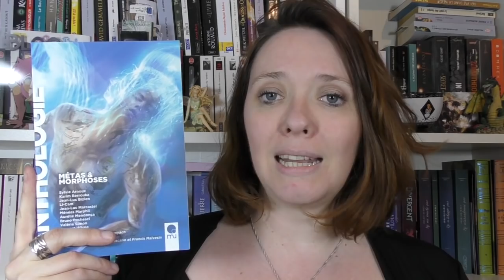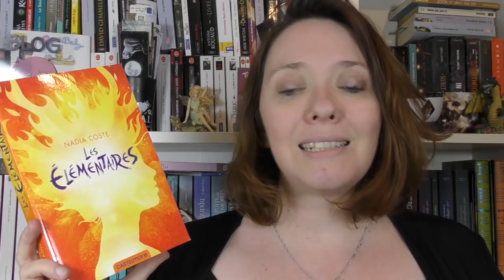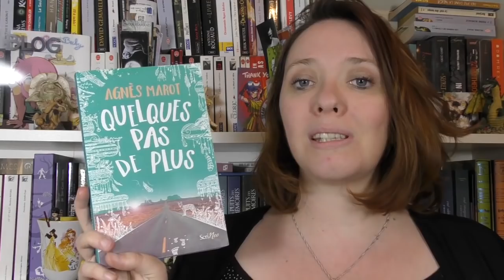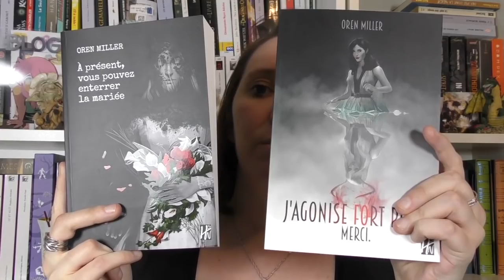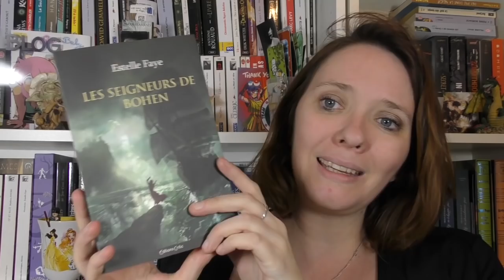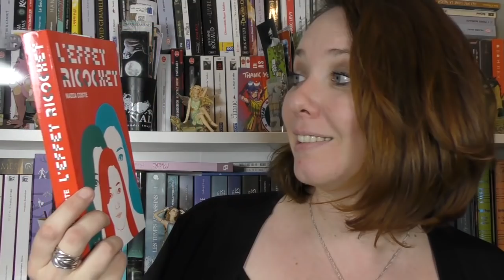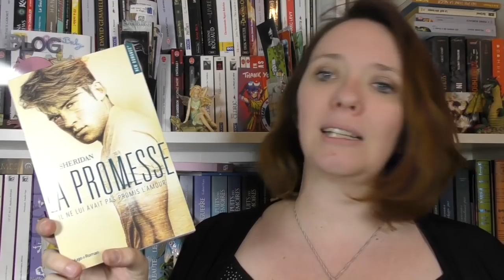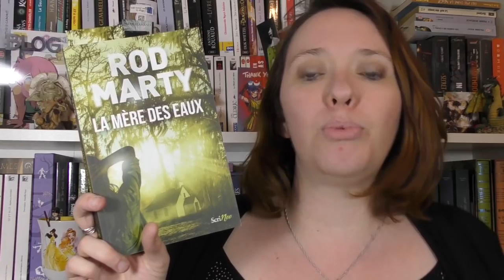📘BOOK HAUL MARS AVRIL 📘 FANTASTIQUE, THRILLER, FANTASY ET ROMANCE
Hello les amis, je vous retrouve pour vous présenter  les 18 nouveaux livres qui rejoignent ma bibliothèque !

★ Livres cités
- Méta&morphoses, anthologie des Oniriques - Peuple de Mu
- Lemuria, de Meneas Marphil - Diable Vauvert
- Bois d'ombres de Nathalie Dau - Les Moutons Electriques
- Les élémentaires de Nadia Coste - Castelmore
- La nuit des Cannibales de Gabriel Katz - Pygmalion
- Quelques pas de plus d'Agnès Marot - Scrineo (mon avis écrit :
- J'agonise fort bien merci, d'Oren Miller - HSN
- A présent vous pouvez enterrer la mariée, d'Oren Miller - HSN
- Outrepasseurs 4 : Ferenusia, de Cindy Van Wilder - Gulfstream
- Le dernier souffle T1 : Le don, de Fiona McIntosh - Bragelonne - Editions Cuir
- Les Seigneurs de Bohène, d'Estelle Faye - Critic
- Rêves d'Utica, de Rozhnaro - HSN
- L'effet Ricochet de Nadia Coste - Seuil
- Tout au milieu du monde, de Mathieu Rivero, Julien Betan et Melchior Ascharide
- La promesse, de Mia Sheridan - Hugo New Romance
- La mère des Eaux, de Rod Marty - Scrineo

★ Me contacter

A bientôt!
Hélène